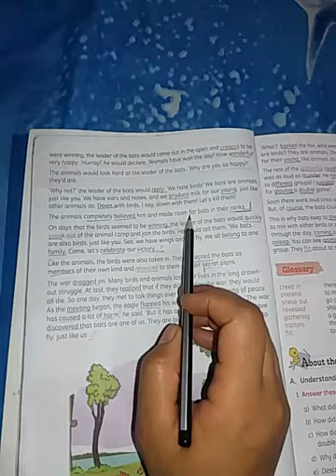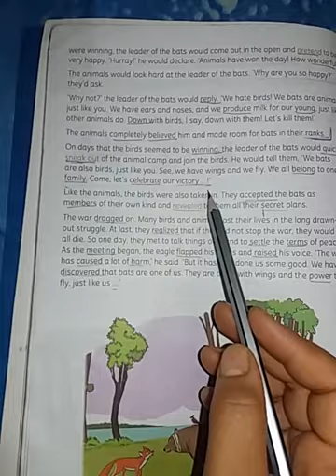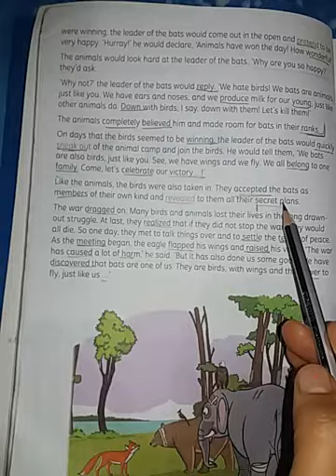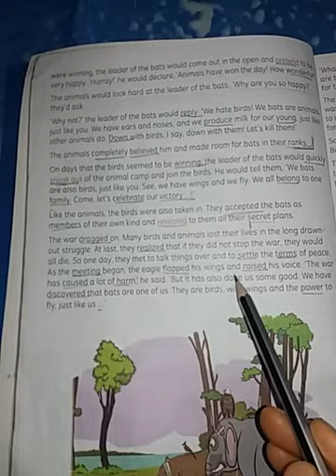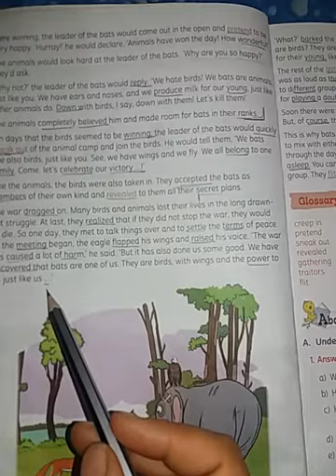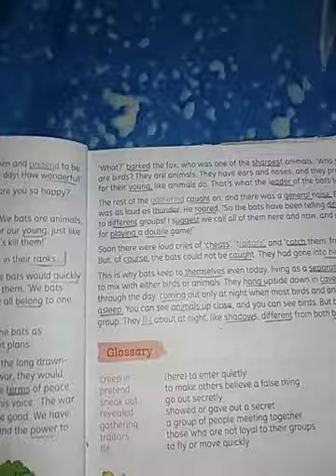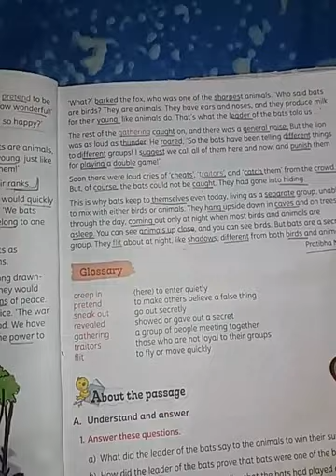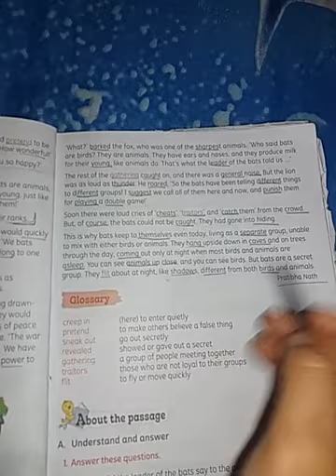Class 4 (English Literature)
Ch 1:Double Game (2nd half)